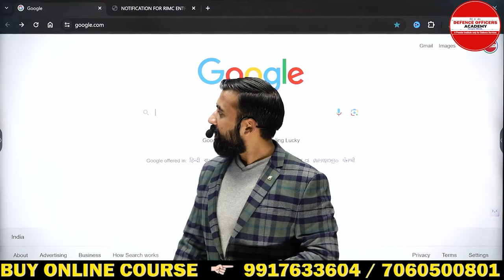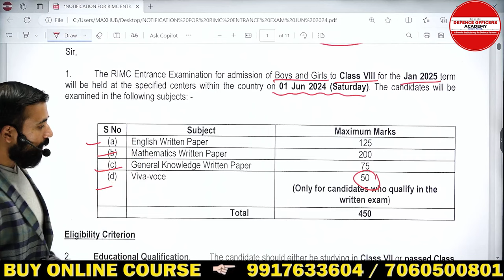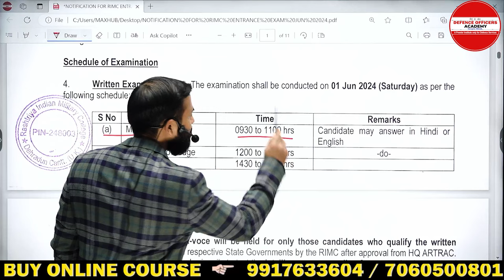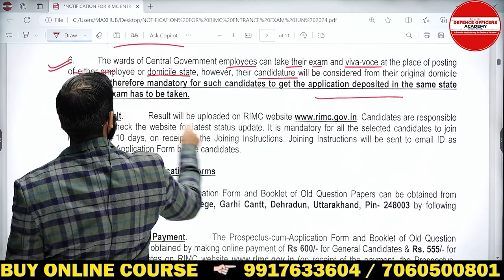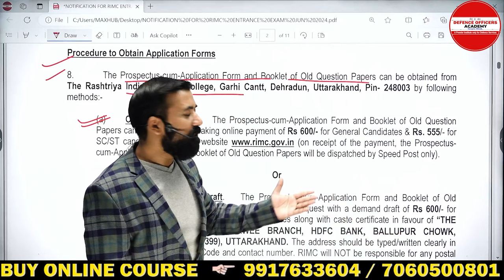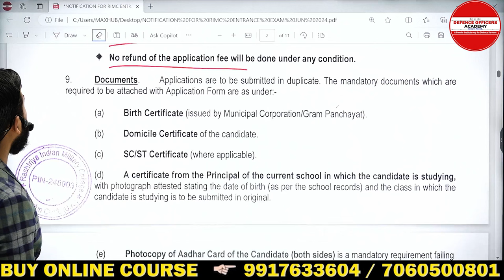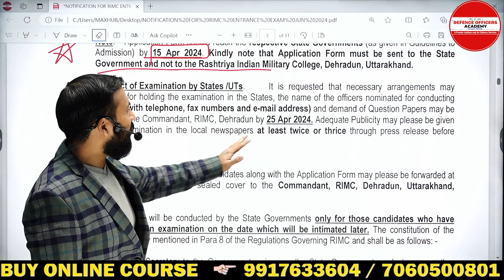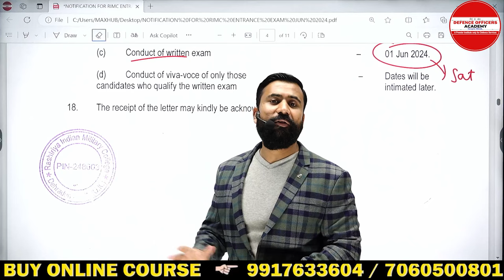RIMC June 2024 Notification out - Complete information. BY - SURAJ SIR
⭐  𝑨𝒏𝒅𝒓𝒐𝒊𝒅:
       ✅  𝐸𝑛𝑡𝑒𝑟 𝑂𝑇𝑃
⭐  𝑷𝑪/𝑳𝒂𝒑𝒕𝒐𝒑:

Schedule :
Morning classes 5 to 6: 30 am.
Monday : Math
Tuesday: Gk
Wednesday: English
Thursday: Math
Friday : Gk
Saturday : English

Suraj Sir
DEFENCE OFFICERS ACADEMY
🎯 𝚁𝙸𝙼𝙲 𝙲𝚘𝚊𝚌𝚑𝚒𝚗𝚐
R𝚎𝚐𝚒𝚜𝚝𝚛𝚊𝚝𝚒𝚘𝚗 𝙾𝚙𝚎𝚗
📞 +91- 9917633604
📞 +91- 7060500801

Related queries-
rimc form

Are you interested in joining the Rashtriya Indian Military College (RIMC) for the June 2024 entrance exam? The notification has been officially released, and this video provides all the essential information you need to know about applying for admission to RIMC School in Dehradun.

From eligibility criteria and application process to important dates and exam pattern, we've got you covered with everything you need to start preparing for the entrance exam. Join us as we explore the opportunities awaiting you at RIMC and how you can take the first step towards a rewarding career in the Indian Armed Forces.

Don't miss out on this chance to fulfill your dreams and serve your nation with honor.